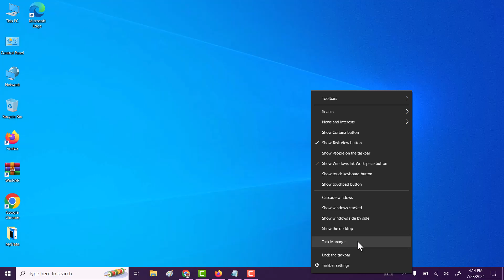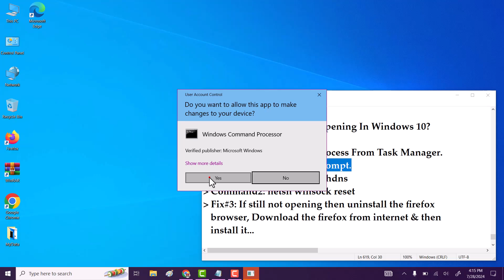Mozilla Firefox Not Opening In Windows 10 | Fix Firefox Not Working Problem In Windows 10 (Easy Way)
Hi friends, This video tutorial is about "How to Fix Mozilla Firefox Not Opening In Windows 10 | Fix Firefox Not Working Problem In Windows 10 (Easy Way).

If you are facing problem like mozilla firefox not opening issue in windows 10 pc or laptop then do watch my this simple tutorial in which I will share quick and easy way to Fix Mozilla Firefox Not Opening In Windows 10 | Fix Firefox Not Working Problem In Windows 10.

Command1: ipconfig /flushdns
Command2: netsh winsock reset